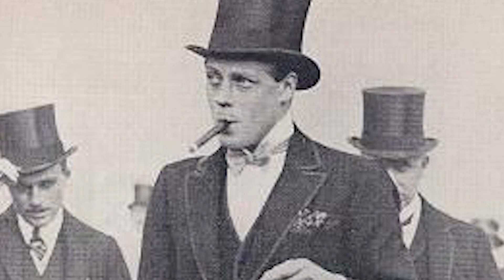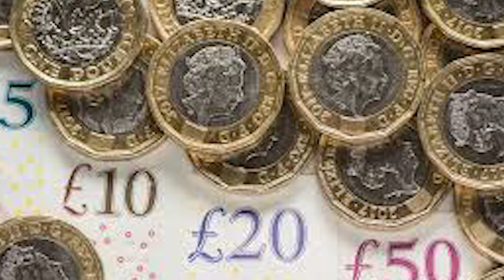Meghan Markle's Confession about life on TV sets exposed!